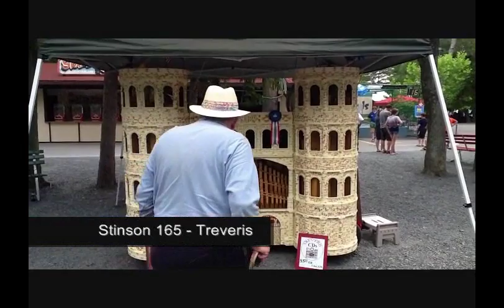Knoebels 2012 Band Organ Montage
A montage of a few of the large band organs at the 2012 Carousel Organ Association of America's Band Organ Rally. Held at the Knoebels Amusement Park. Saturday, June 9.

00:07 Wurlitzer 164 - The General -- "Repasz Band"
00:40 Knoebels Wurlitzer 165 -- "Dancing With Tears In My Eyes"
01:07 Stinson 58 -- "Colonel Bogey"
01:38 Wurlitzer 153
02:08 Trudy Concert Organ
02:39 Wurlitzer 148 -- "Repasz Band"
03:10 Knoebels Bruder
03:41 Elbert Pluer Street Organ
04:12 Page and Howard Street Organ
04:43 Gavioli - Diamond Jubilee -- "Blaze Away"
05:19 Wurlitzer 103 -- "Espanita Waltz," "Doo Wacka Doo"
05:51 North Tonawanda 191 -- "The Sweetheart Of Sigma Chi"
06:21 Stinson 165 -- "Naval Reserve March"
06:49 Stinson 165 - Treveris
07:20 Stinson MA-2000-A
07:52 Ruth model 33-A
08:22 Wurlitzer 153 (Stinson reproduction) -- "Beautiful Heaven"